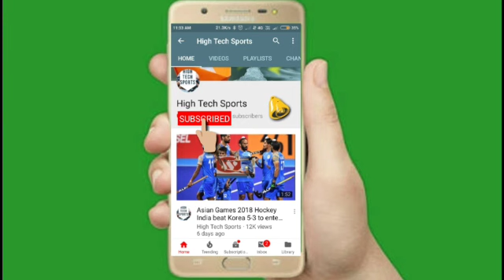Tokyo Olympics 2021 - Germany vs India hockey full match highlights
Tokyo Olympics Games germany vs india hockey match highlights 2021